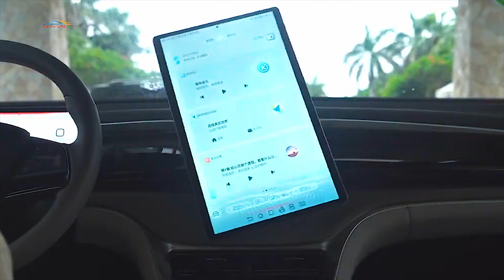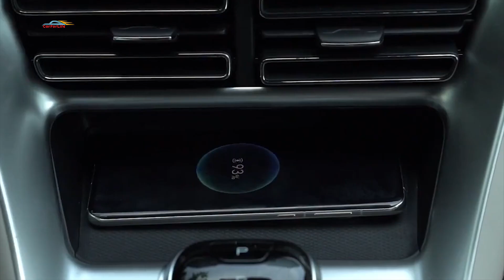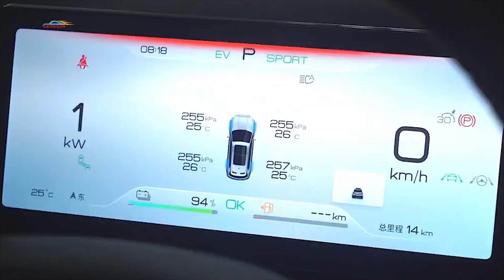BYD Song Pro DM i 2023. Гибридный кроссовер с расходом 4 литра и ценой 19000$.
Компания BYD официально представила гибридный кроссовер Song Pro DM-i Champion Edition. Автомобиль получит подключаемую гибридную систему. Чисто электрический запас хода BYD Song Pro  составляет от 71  до 110 км. Стартовая цена стартует от 19000 долларов на китайском рынке. Наиболее очевидным изменением модели Champion Edition является передняя решетка. Он имеет крупную переднюю решетку, украшенную хромированными пунктирными элементами внутри, и оснащен матовыми хромированными декоративными полосами.  Кроме того, форма воздухозаборников с обеих сторон также была модернизирована, она стала более преувеличенной, похожей на клыки, прикрепленные к краю решетки радиатора, что добавило спортивной атмосферы. Новый BYD Song Pro получился немного крупнее предшественника. Габаритная длина кроссовера - 4738 мм (+88 мм), ширина - 1860 мм (+10 мм). Высота и размер колесной базы остались прежними - 1710 и 2712 мм. Автомобиль оснащается 18- или 19-дюймовым колесами. BYD представил два новых цвета салона и экстерьера модели вместе с обновленным экстерьером передней части. Новая модель сохранила базовый дизайн интерьера предшественницы, но с дополнительным цветом. Модель премиум-класса в линейке имеет 8,8-дюймовую панель приборов и 15,6-дюймовый вращающийся экран центрального управления. Более дешевые модели имеют только 12,8-дюймовый центральный экран управления. В модели есть несколько функций, которые обеспечивают несколько конфигураций, включая панорамный люк, 3D панорамное прозрачное изображение, автоматический кондиционер с двойными температурными зонами и водительские сиденья с электрической регулировкой в 6 положениях. Автомобиль также оснащен интеллектуальной системой подключения к сети DiLink4.0 и рядом впечатляющих функций. BYD Song Pro DM-i оснащен гибридной системой DM-i с четырехцилиндровым атмосферным двигателем  объемом 1,5 л атмосферного двигателя и электродвигателя на передней оси мощностью 110 л.с. Суммарная мощность силовой установки в зависимости от версии составит 179 или 197 л.с. Ёмкость аккумуляторной батареи составляет 8,3 или 18,3 кВт•ч в разных версиях, что соответствует запасу хода на чистом электричестве 71 км и 110 км соответственно. Гибридный автомобиль тратит в среднем 4,4 л бензина на 100 км, а запас хода составляет до 1090 км. Song Pro DM-i поддерживает быструю зарядку постоянным током и мобильные электростанции V T O L для улучшенных поездок на электрическом токе. Стоимость BYD Song Pro DM-i Champion Edition начинается от 19 200  в Китае. Топовая модель стоит 22 600 долларов.